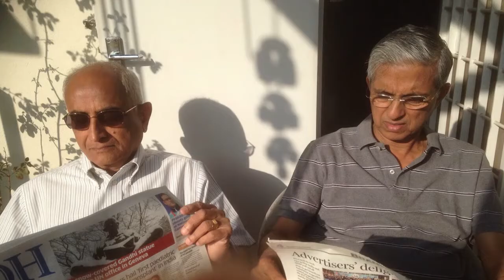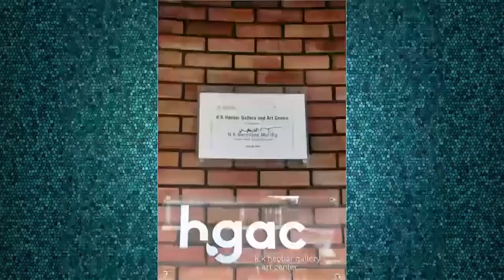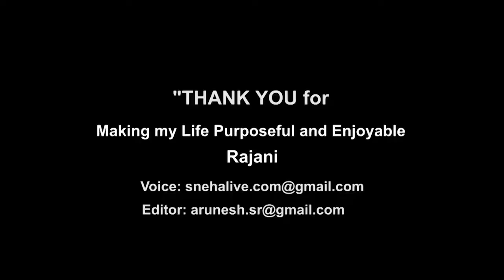Art Historian Rajani Prasanna (2020)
J. J. School of Arts, Art History former Chair, Rajani Prasanna, influenced artists as, teacher, mentor, art critic, art collector and Trustee of K. K. Hebbar Art Foundation. She inspired artists and provided them access to art market. Her philanthropy led to Hebbar Gallery and Art center being established on Manipal University campus.